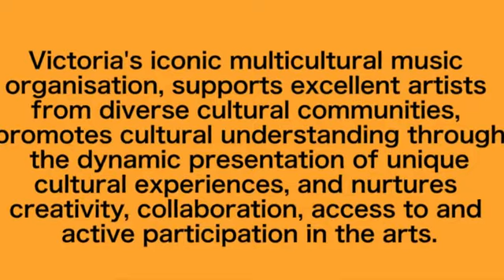The Boite is Cultural Understanding – 2019: 40th Anniversary Year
A vide testimonial of the importance of The Boite from artists, audiences and staff.